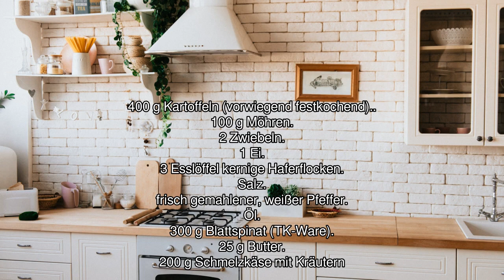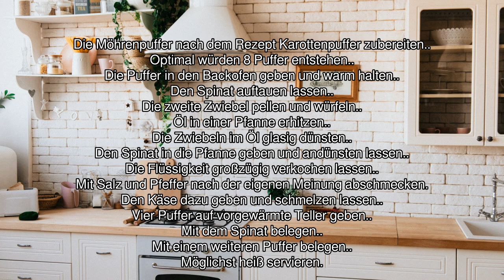[Audio-Rezept] Gefüllte Karottenpuffer mit Spinat - Einfaches Rezept zum Nachkochen